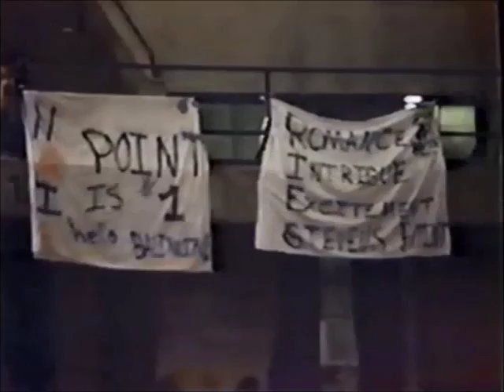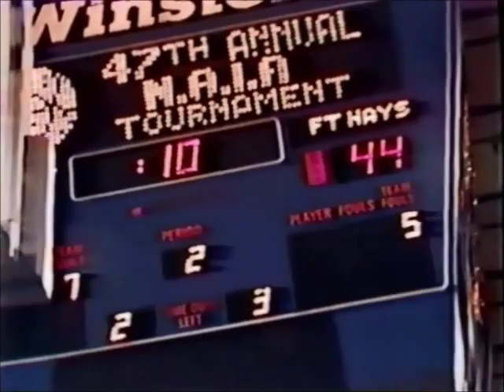1984 NAIA Men's Basketball Championship Game, UW-Stevens Point v. Fort Hays State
Terry Porter leads the UW-Stevens Point Pointers against the Fort Hays State Tigers for the NAIA national championship.

Copyright© WEAU 13 News Eau Claire, WI.  Footage used with permission from WEAU 13 News Eau Claire.